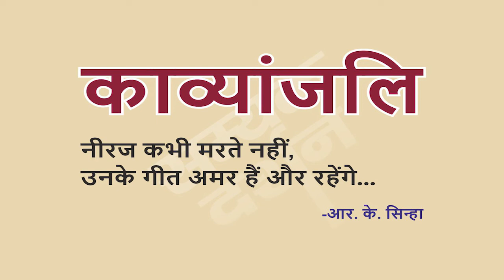Kavi Sammelan | Part-1 I NDMC Convention Hall, Delhi I